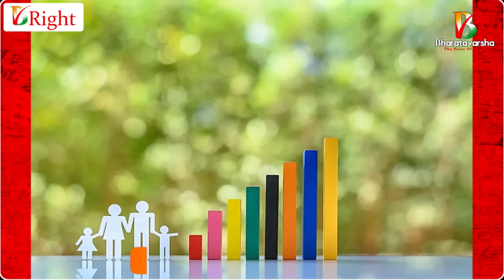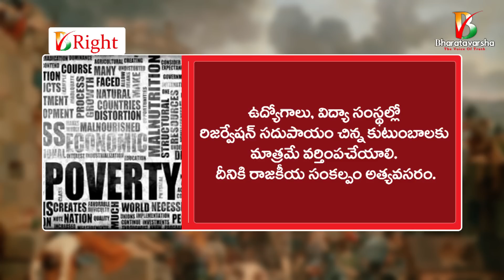Need of Hour - Population Control Bill | Be Right 11 | Bharatavarsha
✷మీ భరతవర్ష✷ది వాయిస్ ఆఫ్ ట్రూత్ ✷The Voice of Truth✷

అక్రమ వలసలు
అభాగ్యుల ఆక్రందనలు

వాస్తవాలను విశదీకరిస్తూ
ముందుకు సాగుతాం

ఈ ప్రయాణంలో
మీరూ మాతో కదలిరండి
కలిసి నడుద్దాం

మీ
భరతవర్ష - ది వాయిస్ ఆప్ ట్రూత్

Telegram (Search with Bharatavarsha4u In telegram app)

Jai Hind
Bharat Mathaki Jai